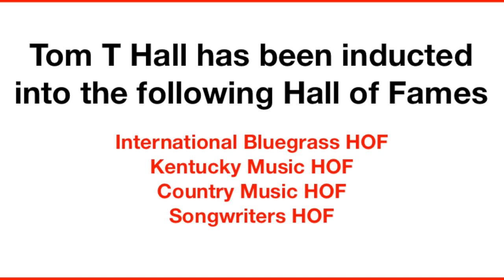Tom T Hall on Banjo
My tribute to a great songwriter. The solo is improvised from the inspiration of his beautiful melody to Old Dogs, etc.

Public domain photos. The illustrated banjo is by Jazella and used with permission via Pixabay.